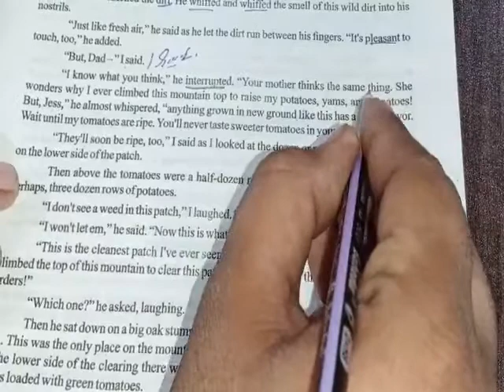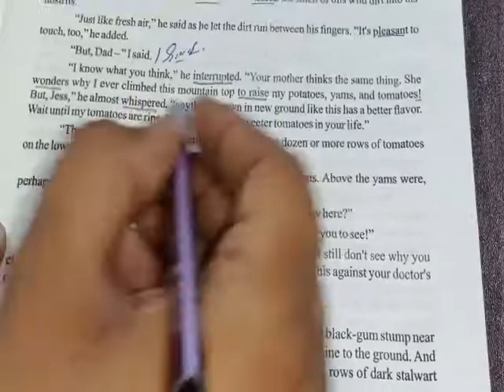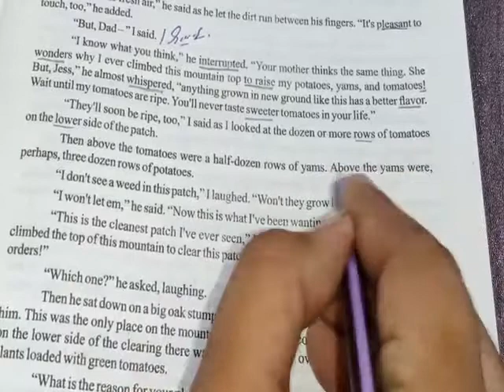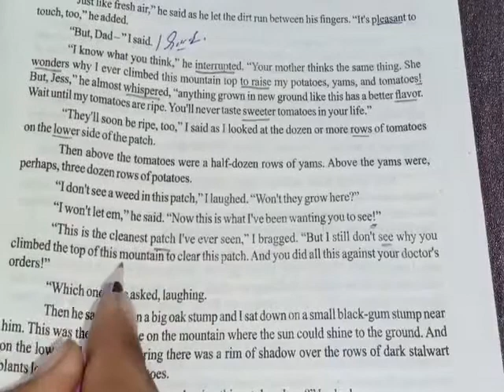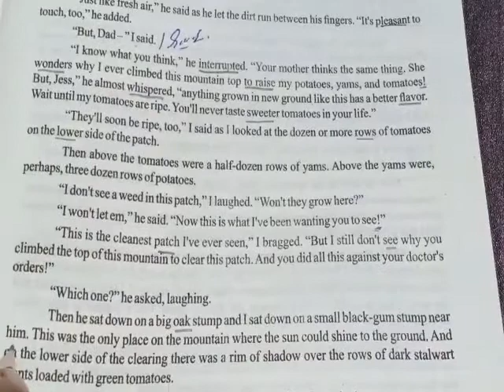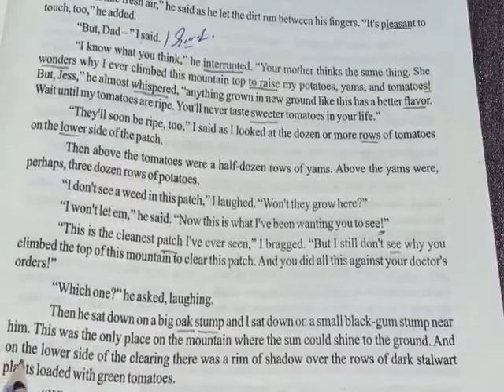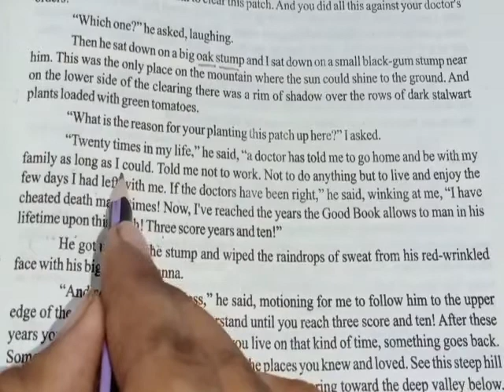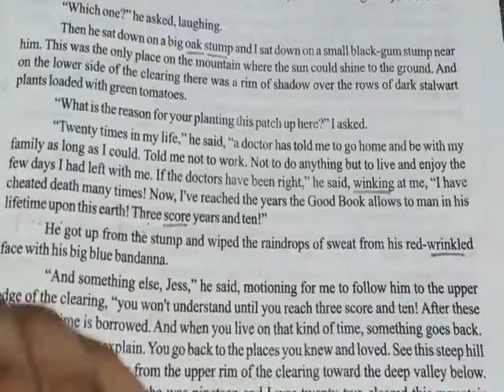1st year English#2topic4